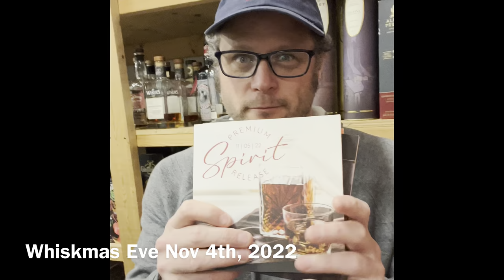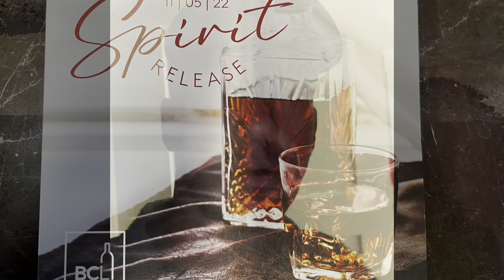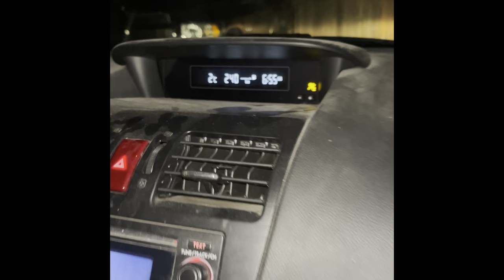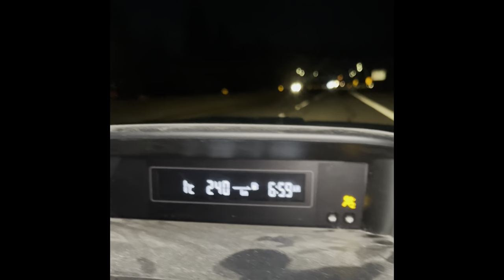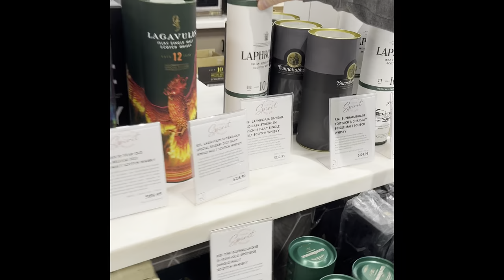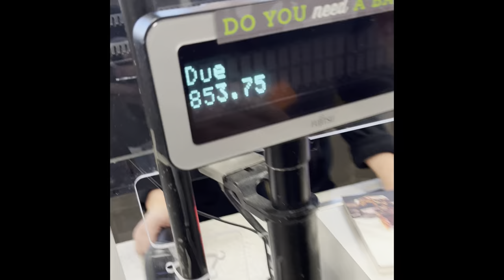Buying Whisky at the BCL Premium Spirit Release 2022 aka Whiskmas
Follow along on our journey to see how to buy whiskey at the BCL Premium Spirit Release 2022 aka Whiskmas